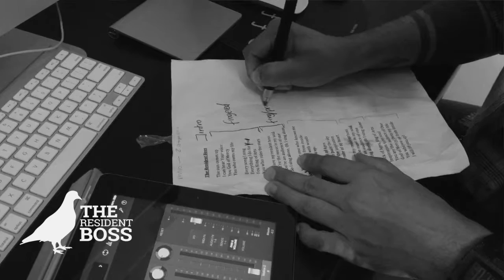The Resident Boss - The Resident Boss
THE RESIDENT BOSS

Music & Lyrics by Evandro Sudre
Arrangements: Sergio Mello

Lead/Back Vocals: Evandro Sudre
Acoustic Guitars: Evandro Sudre & Sergio Mello
Cajón: Christian Gonzales
Percussion: Leonardo Carvalho

LYRICS

You God of Mercy
You who owns my life

Every song I sing
Everything I do for You
You King of Arts
You who rules the stars

You are my resident boss
You’re the music in my soul
You’re an audience of one
So I sing alone, Oh I sing alone

You're the one who knows me
See me from inside...
Fill my lips with words
So I lift You up

You The Rock of Ages
You who paint the sky
You're the inspiration
Redeemer of my heart

Rock of Ages, King of Arts
Inspiration to my soul
You are the audience of One
God of Mercy, Owns my life
You who see me from inside
I will lift you up!

Cameras: Evandro Sudre & Gentilly Costa
Director/Editor: Evandro Sudre